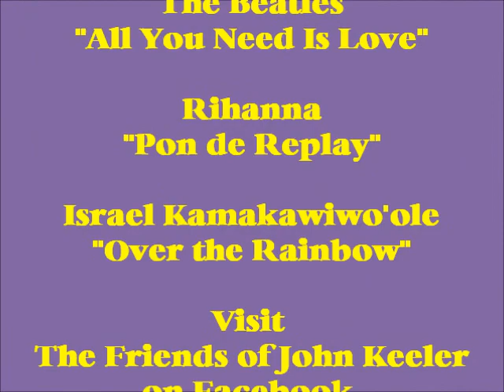John Keeler Mural at Banyan Tree Sanctuary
Enjoy the creation of this magical mural. A John keeler original with dolphins and a whale breacing under a 120 ft. waterfall!